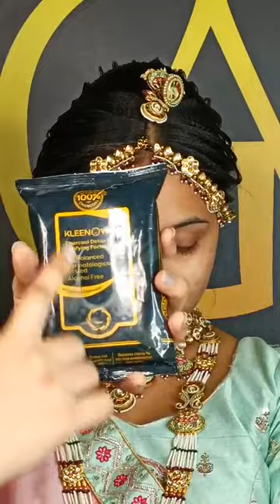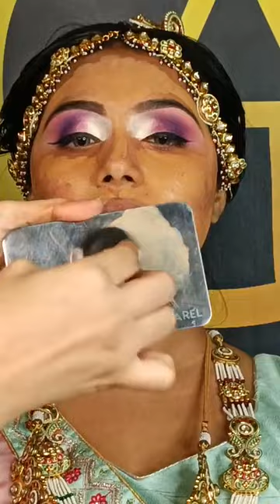Traditional Bridal Makeup by Ankita Gosar @ Anky's Academy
PROFFESIONAL DIPLOMA CAREER BUILDING COURSE

LEARN ALL
BASIC TO ADVANCE and INTERNATIONAL
👉Make-up :
*Important Theory
*All Indian Bridal Make-up
*Eye Makeup
*Different Looks
*Air Brush Makeup
*Highlights & Contour
*HD Makeup + 3D & 4D Makeup
*Dewy Makeup
*Glass Finish Makeup
*Flawless Luxury Look Makeover
"Much More ...

👉Hair Stylist Course Includes
*Basic To Advance And International Course*

*Theory & 50+ variation*

👉*SAREE DRAPPING*
Different Style Saree & Duptta Drapping

👇 *Benefits* 👇
- All Practice Material Provided by Academy
- Portfolio Shoot
- Social Media Growth Lecture
- Client Management Lecture
-Vanity Building
-Free Internships 6Months
- Anky's Certificate
- Government Certificate Given
-Personallity Development